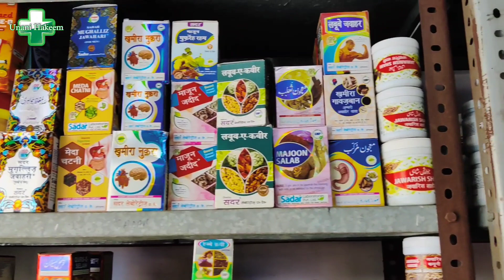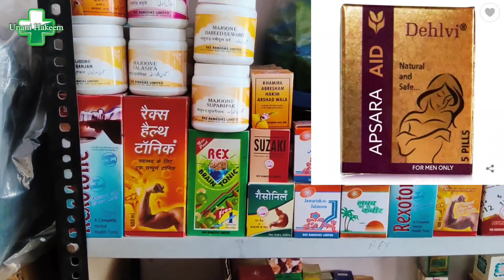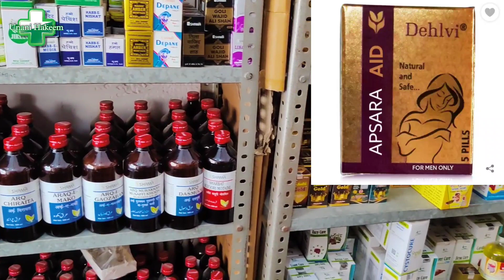खुशियां ही खुशियां, सारी जिंदगी इसको याद रखना हर वक्त इसकी जरूरत पढ़ेगी || unani hakeem